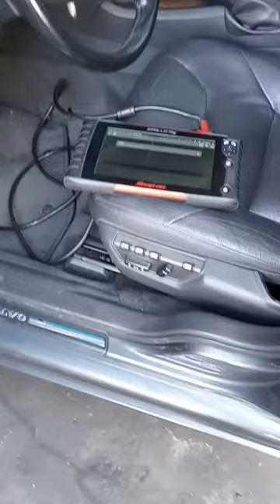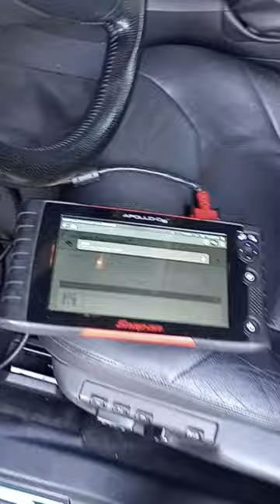2006 Volvo V70 , 2.5l fuel pressure sensor location!👍